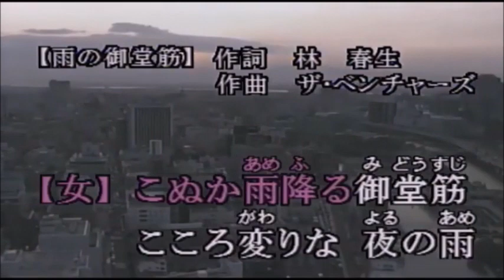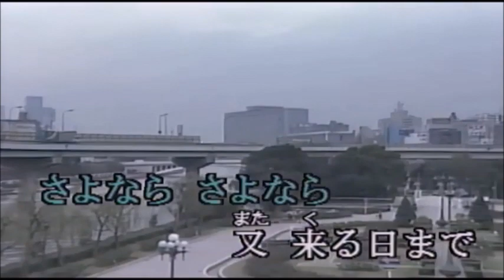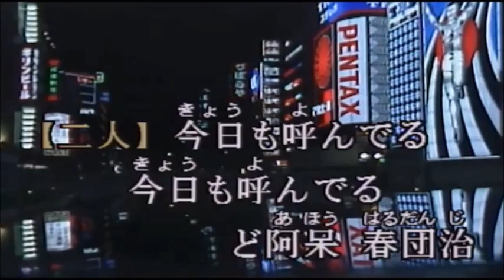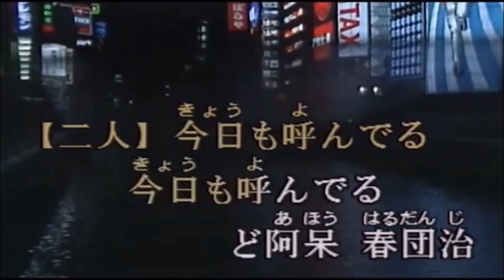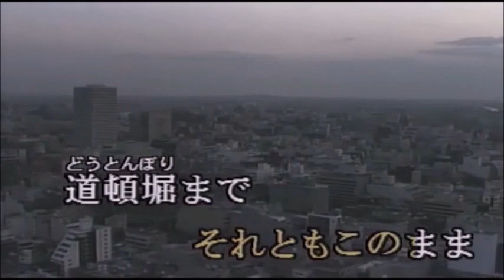大阪パラダイス マイクハナサーズ cover ミルクＴ（ミルク＆Tomogara2）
リリース　平成４年（１９９２年）
ミルクさんにリクエストしました
ありがとう

画像はkara Tubeさんのをお借りしました